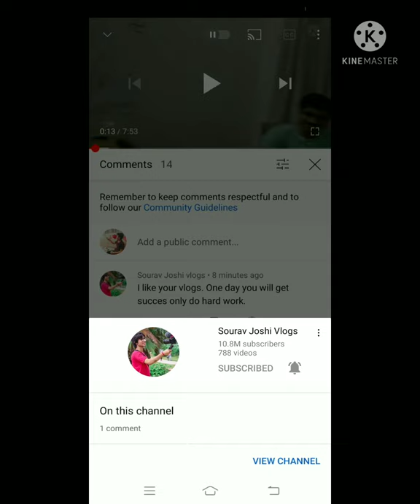sourav joshi vlogs comment on my vedio🤑🤯.lokesh,carryminati,samsung para A3,A4,A5,A6,A8